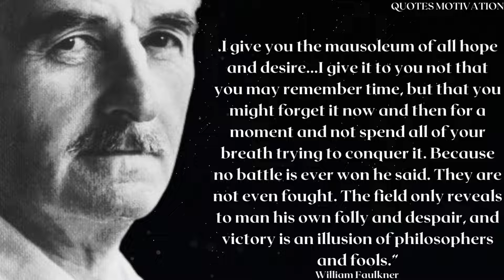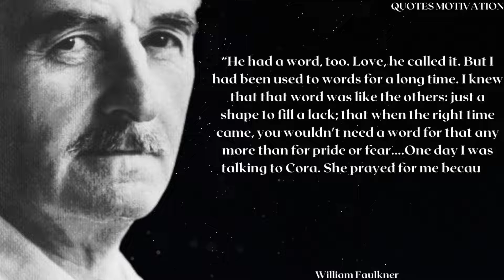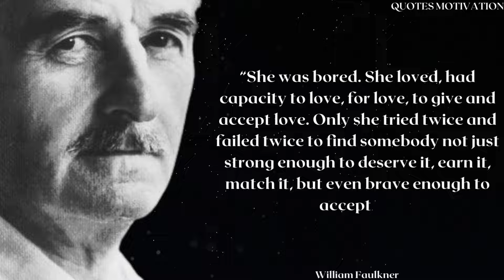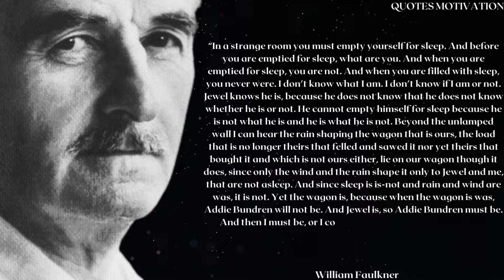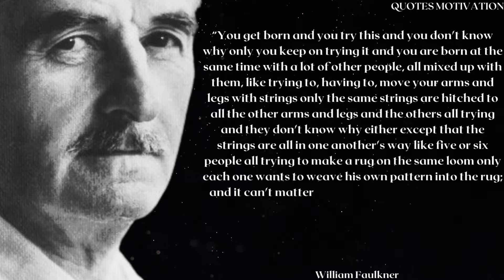top 20 william faulkner quotes , William Faulkner Quotes , william faulkner best quotes